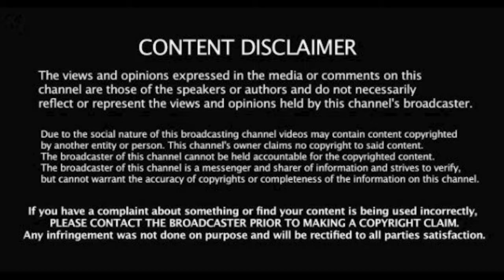Perfect make up does not exi....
Yeah, it doesn't 😆